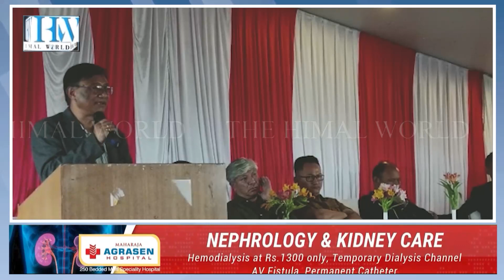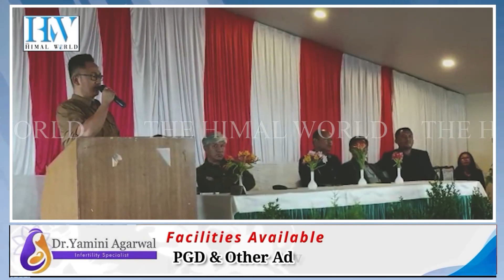BGPM to mark Bhasa Diwas; party mulls GTA jobs for martyrs' kin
भागोप्रमो-को पहल : भाषा दिवस पालन एवम् जीटीए-मा शहीद परिवारलाई नोकरी दिने योजना.